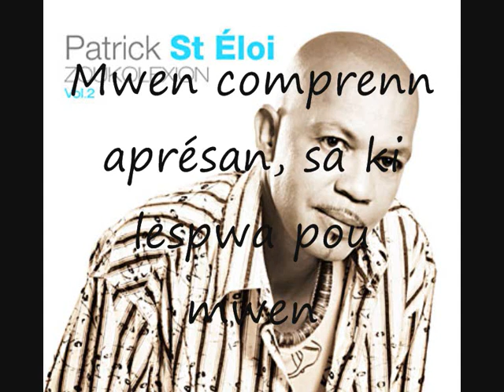Hommage à Patrick St Eloi